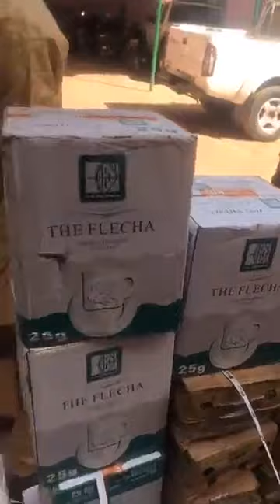IBA ONE et toute la TEAM GLADIA font des dons aux FAMa (Vidéo 2020)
IBA ONE et toute la TEAM GLADIA font des dons aux FAMa (Vidéo 2020) - La direction du service social de l'armée remercie la TEAM GLADIA pour son geste patriotique !